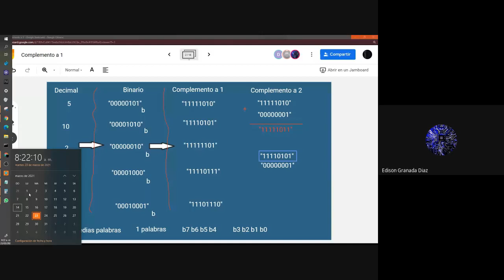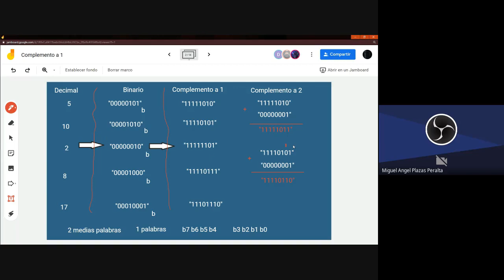Complemento 2 de Binarios - Video 2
Complemento a 2